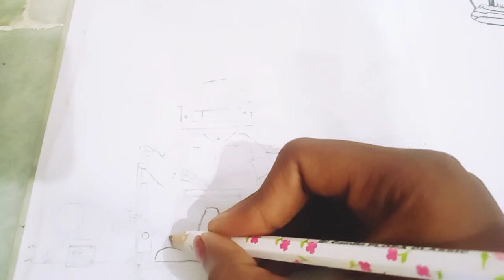how to draw 🔥🔥pubg🔥🔥 with awm, flare gun & airdrop